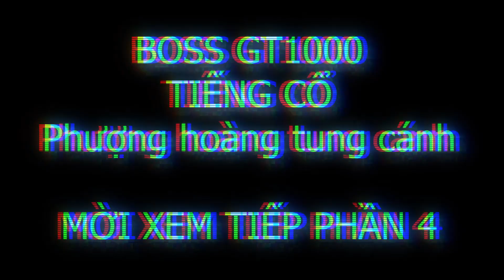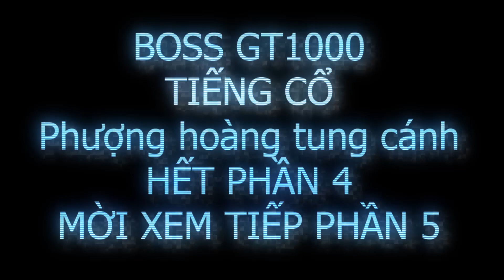Boss GT1000 Bộ tiếng cổ - P4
Tiếng ĐÀN BÀ, ý lộn, ĐÀN BẦU lầu đầu tiên được giới thiệu trong bộ tiếng cổ Phượng hoàng tung cánh sử dụng trên Boss GT1000, đây là tiếng được nhiều người quan tâm nhất, vì khó ai có thể đờn ra được tiếng đàn bầu trên cây đàn guitar phím lõm. Nhưng với sự trợ giúp của Boss GT1000, giờ đây các bạn có thể đờn ra được tiếng ĐÀN BẦU trên guitar phím lõm, nhưng phải biết cách. Hãy theo dõi phần demo và phần bình luận tiếng ĐÀN BẦU để hiểu thêm cách thức tạo ra tiếng ĐÀN BẦU trên cây đàn guitar phím lõm như thế nào các bạn nhé!

Các bạn tải bộ tiếng cổ Phượng hoàng tung cánh tại link dưới đây: